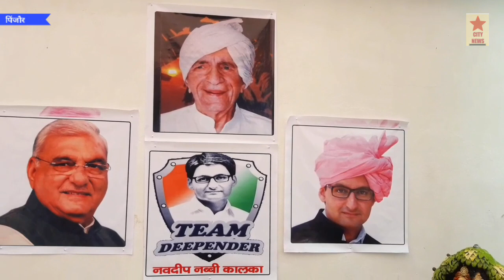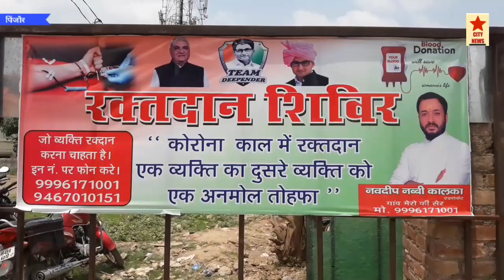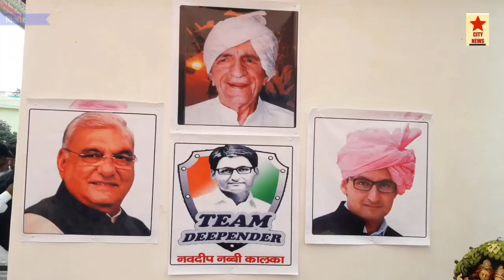पिंजौर में पूर्व मुख्यमंत्री भूपेंद्र सिंह हुडडा और दीपेंद्र हुडडा की live वीडियो।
सिटी न्यूज।।
   पहली बार पूर्व मुख्यमंत्री भूपेंद्र सिंह हुडडा ने मोबाइल से सीधी बात की साथ ही दीपेंद्र सिंह हुडडा ने मोबाइल पर वीडियो live बात की।